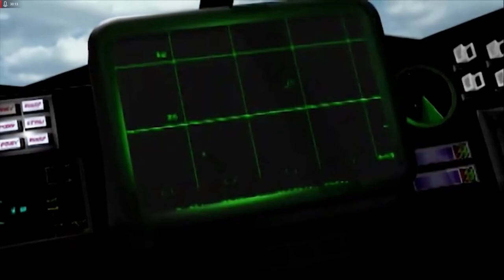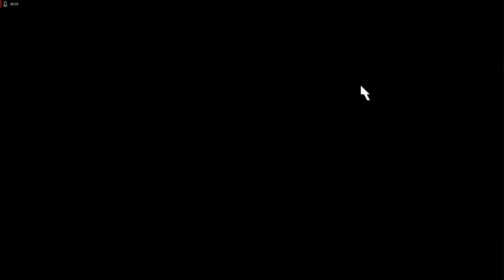Lets Play Command and Conquer - Remastered Deutsch - Part 104 - Limitierte Mittel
In dieser Folge müssen wir (wieder einmal) mit limitierten Mitteln eine vollwertige NOD-Basis plattmachen.